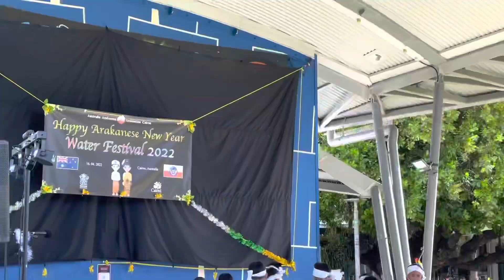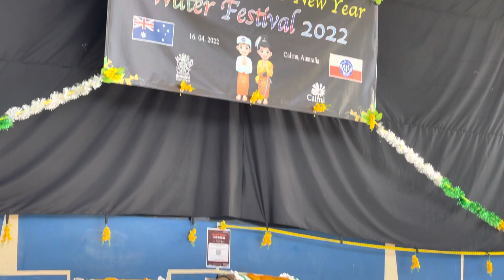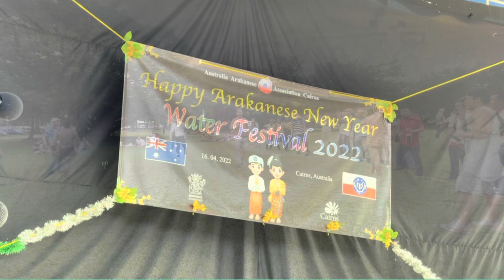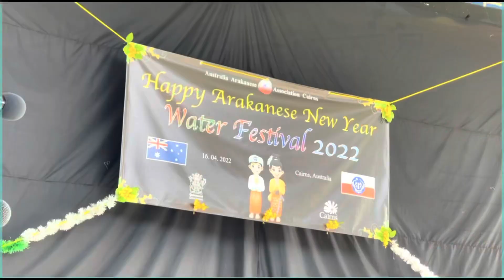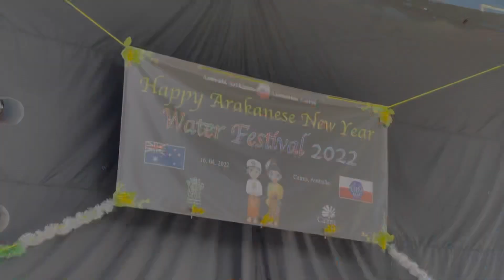Cairns Happy Arakanes new year Water festival 2022